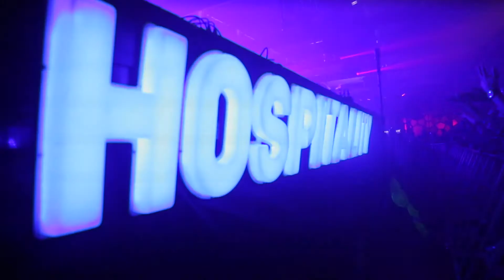FRANKIE GOES TO... HOSPITAL RECORDS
Tony Colman sits down with Frankie for a brew in his lush London garden to talk about the raves they have planned on Croatian beaches and in London parks.